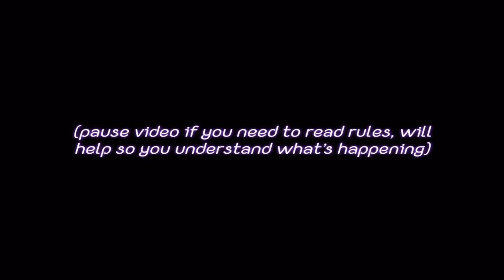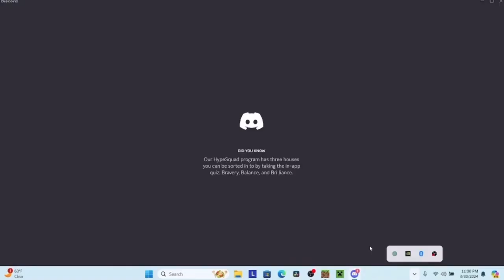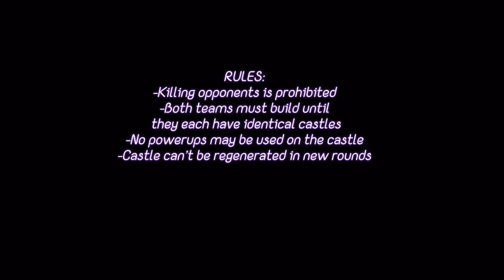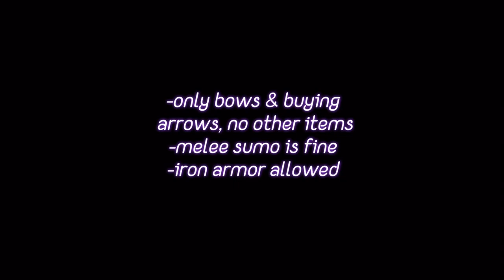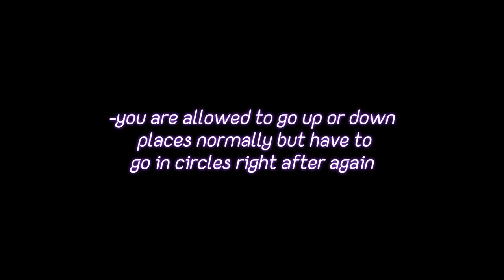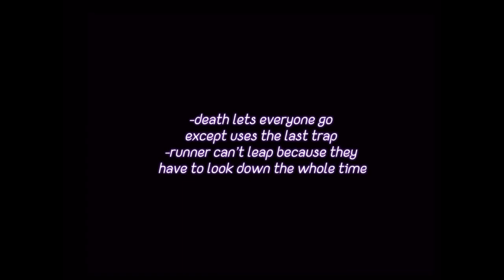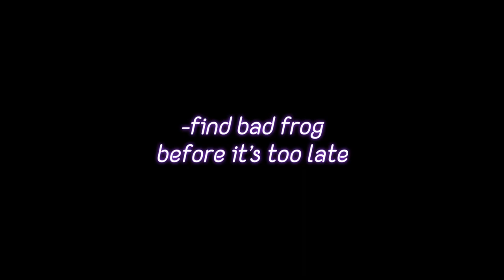Playing Hive Games, But WRONG?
I finally got to be able to work on this video, and it could’ve turned out better, but I hope that this is stilll good enough for you all. I’ve had this idea for a while, and I’d like to apologize for losing so many past POVS for Snakes & Ladders due to laziness & procrastination. Here are some OG Snakes & Ladders players + Testers I’ve played with:

@Moonie , @ikillyouuu-7506 , @oesidxs , @Rcvioli , MidnightSky6084, NightStaar102, @hannsu , @natertatr , @chqsrz , @springyboi , @nightmare1183 , @Manocalm , @DqrkMC

Thanks to these wonderful peeps for participating in my video:
@Userfryyhfxe , @Foxyfzfann , @BasicBeanieMC , @mustthrow , Lilhotpotato713

Photo Editing/Thumbnails - Bazaart
Video Editing - VITA, InShot, Bazaart (stretch screen)

IGN: Zalunari

Settings:

Photo Sensitivity: 46
Auto Jump: OFF
New controls: OFF
Split Controls: OFF
Swap Jump and Sneak: ON
Mobile Menu Size: 74
FOV: 100.40
Screen animations: OFF